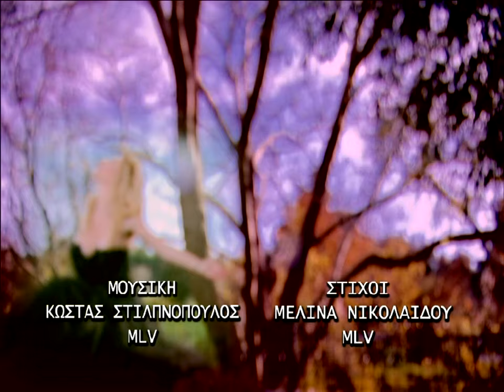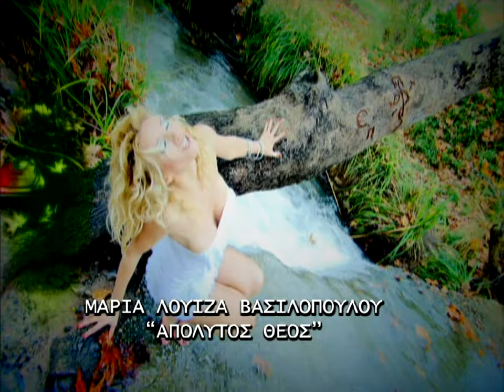MLV - Apolytos theos (official video) New promo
Maria Louiza Vasilopoulou Apolytos Theos new song promo